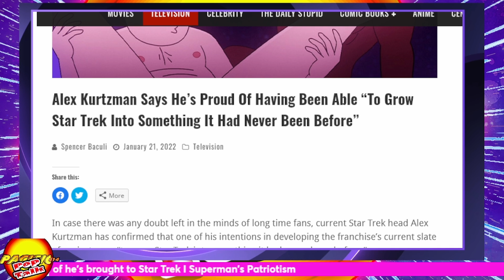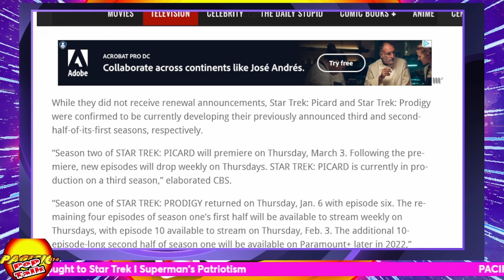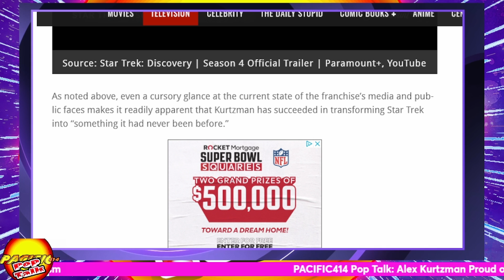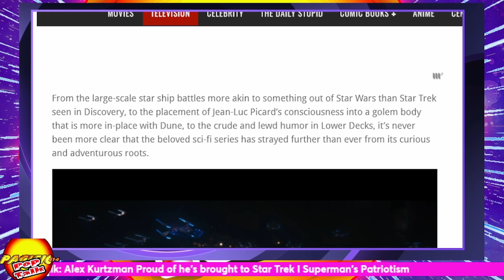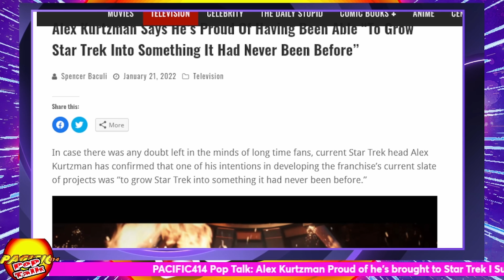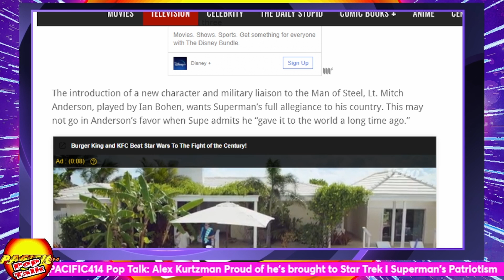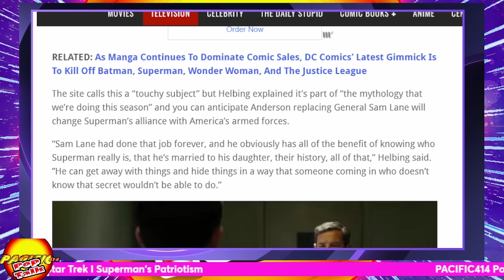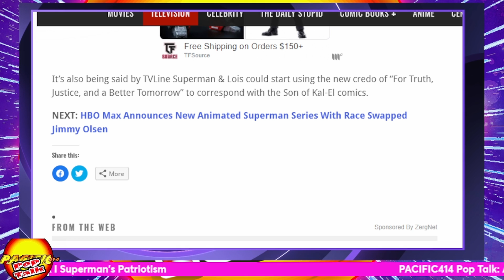PACIFIC414 Pop Talk Alex Kurtzman Proud of what he's brought to Star Trek I Superman's Patriotism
In this edition of PACIFIC414 Pop Talk, the subject of conversation centers on two article from Bounding Into Comics.

The first article is about Alex Kurtzman and how proud he is of his contributions to the Star Trek franchise while the second article is about Superman and The Man of Steele's loyalty to his country in season two of Superman and Lois.